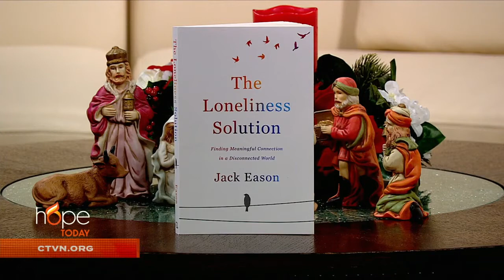COVID-19 & Mental Health: How To Cope With Loneliness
If you're feeling anxious and alone, Pastor Jack Eason provides a practical, spiritual solution on how to find inner peace and why staying connected is key.